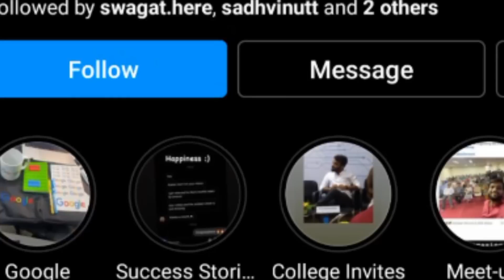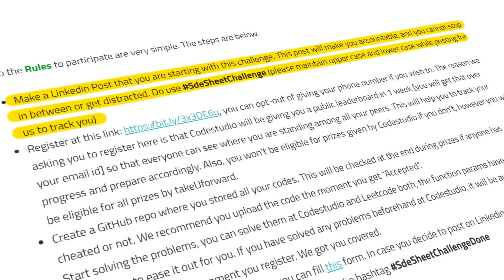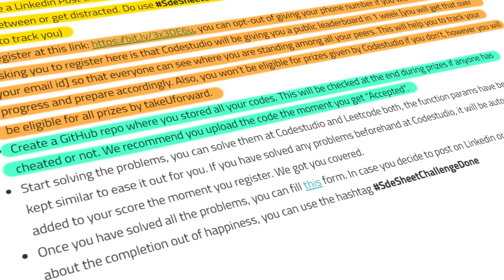Striver's SDE SHEET CHALLENGE | Best Way to Get INTERVIEW READY in 60 DAYS | 1.5L+ PRIZES 🔥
Could have given 1 Macbook pro, but I felt this would be better. Thanks! Do Comment down if you are participating..